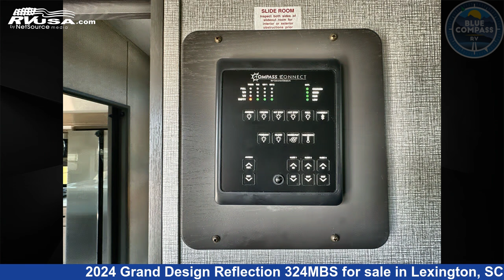Eye-catching 2024 Grand Design Reflection Fifth Wheel RV For Sale in Lexington, SC | RVUSA.com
This 2024 Grand Design Reflection 324MBS is a Fifth Wheel RV. It is located in Lexington, SC 29072 and is offered for sale by Blue Compass RV Columbia. This New Grand Design Is 37' 0" in length and features a River Rock interior, sleeps 6, Slideout, and 74 gal fresh water capacity. The floorplan layout of this Fifth Wheel features Bunkhouse, Front Bedroom, Kitchen Island, Outdoor Kitchen, U-Shaped Dinette.